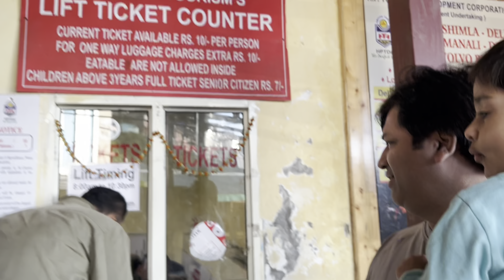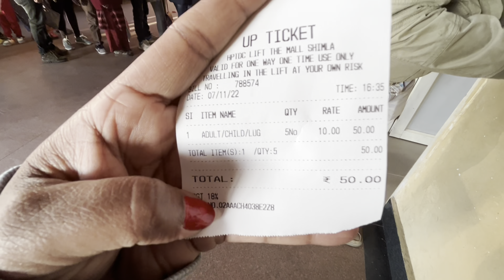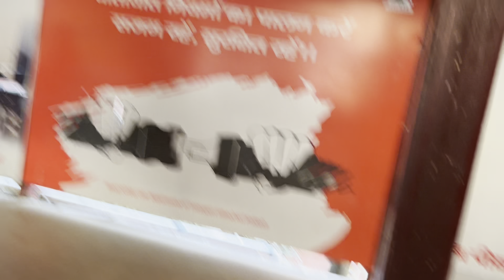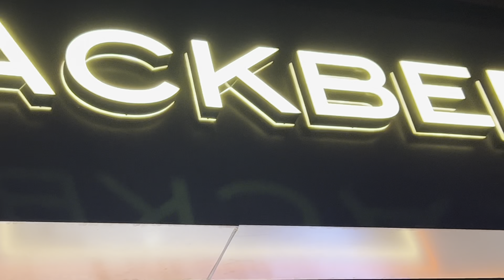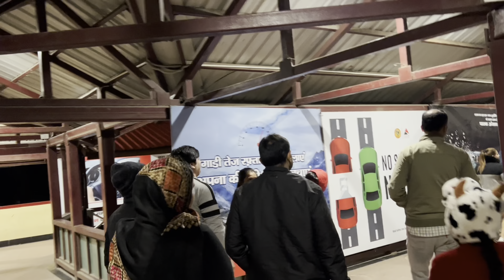Shimla jane ka sapna hua pura | best Mall Road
For Gopal ji's asseccories and Mata Rani's Asseccories : 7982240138 ( Whatsapp Only )

Please Do COMMENT On My Videos